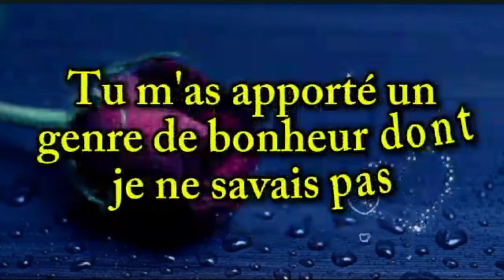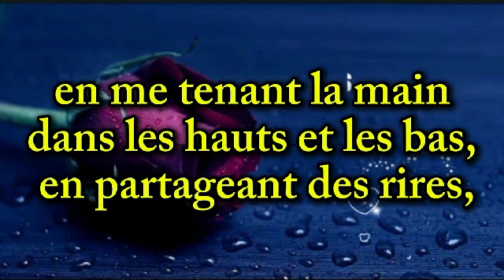TU AS UN MESSAGE D'AMOUR DE TON AUTRE 💌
jusqu'à la fin des temps 💗❤❤️💗💗💗Bonjour bébé ❤️ tu es très spécial pour moi 💕💗❤️ message d'amour touchant de votre autre 💗 ma chérie, je t'aime et cela n'a pas une date d'expiration💗💗 bb, tu es une bénédiction pour moi ❤️ Poème d'amour très profond de votre partenaire ❤️💕💗💗ma chérie, je t'aime plus que je ne l'ai jamais dis ❤️💔 envoie cette vidéo à l'amour de ta vie ❤️💗💗 mon amour, tu es toujours dans mes pensées ❤️ je t'aime tellement ❤️ message d'amour ma chérie, je manque de mots ❤️ je voulais juste te dire combien de fois je t'aime 💗 mais hélas ❤️